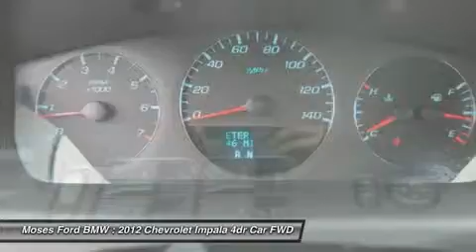2012 CHEVROLET IMPALA Saint Albans, WV FT4114A1B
2012 CHEVROLET IMPALA Saint Albans, WV
Stock# FT4114A1B

Looking for the right car? Today could be your lucky day. With 31846 miles, this Gold Mist Metallic, 2012 Chevrolet Impala equipped with Automatic transmission could be yours. Request more information and set up a test drive right away.